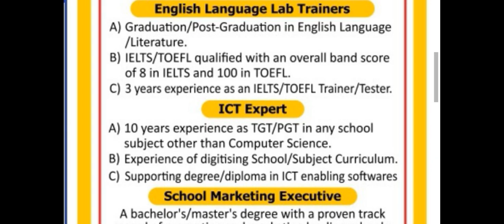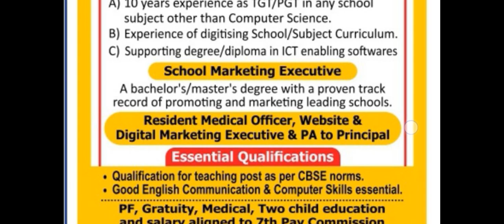योग वेकैंसी सैलरी सातवे वेतनमान के अनुसार // yoga vacancy 2023 // latest yoga jobs 2023 // yoga jobs